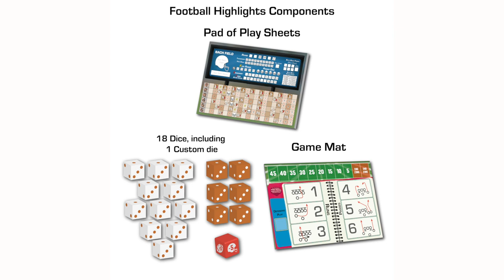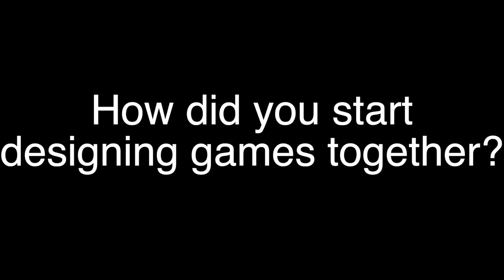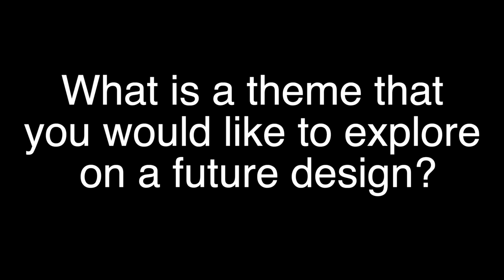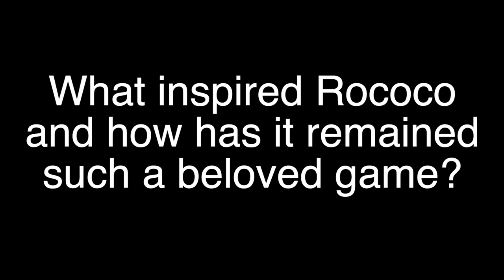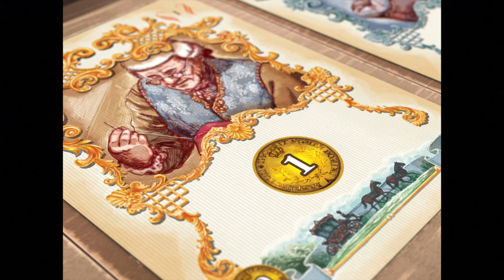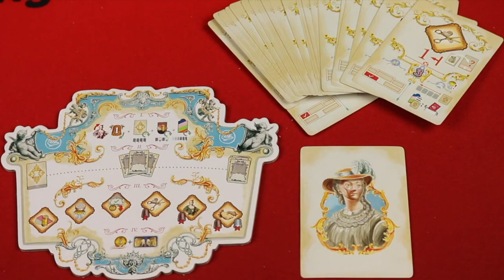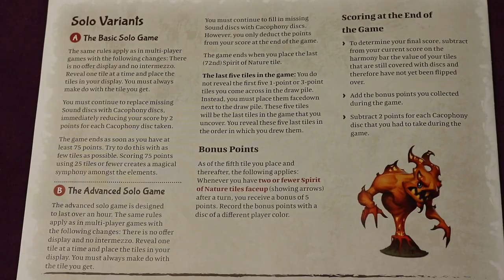Eagle-Gryphon Games Vlog #6 - "Spirits, Garments & Martians - Oh My!"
Welcome to our 6th installment of our weekly Vlog showcasing news, sneak peeks, and interviews from Eagle-Gryphon Games!

00:00​ - EGG Vlog February 18, 2021
00:14 - Introduction
00:46​ - Kickstarters: Present & Future
01:21 - Designer Interview: Stefan Malz
07:10 - Graphic & Design Sneak Peeks
08:37 - New Release: Rococo Deluxe
10:10 - New Release: Sagani
12:36​ - Subscriber Contest